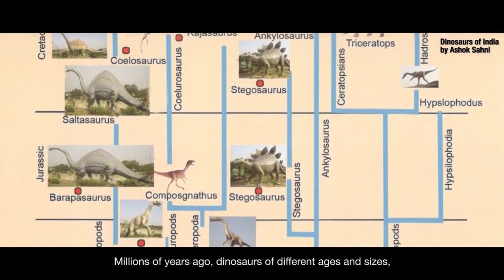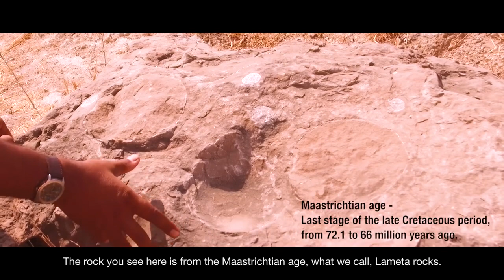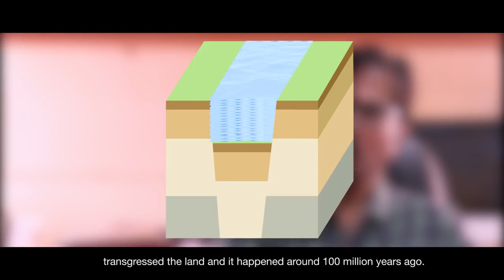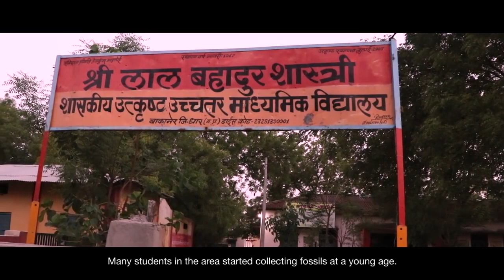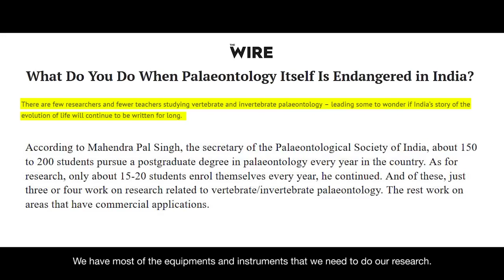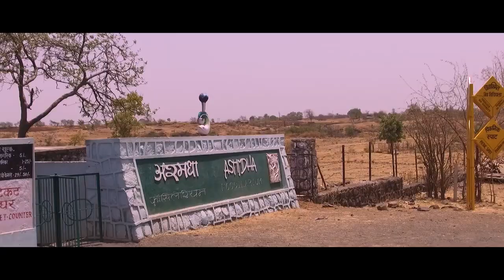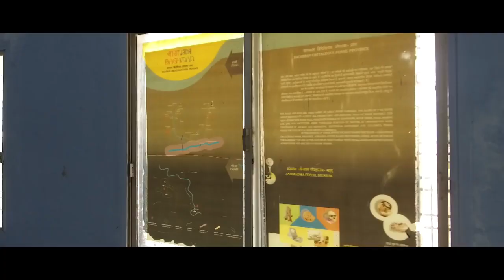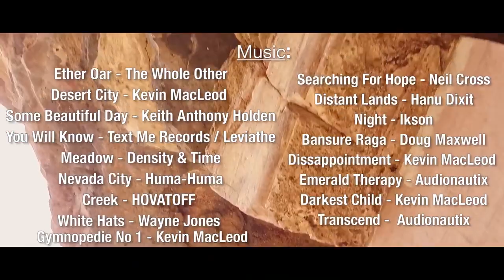India's Dinosaurs Fossils # Archaeology Evidences # Stories of Rescuing Fossils #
India is famous for many things. But what is little known is that the country used to be one of the biggest homes to dinosaurs. A vast variety of fossils have been found in central India in particular, showing the rich bio-diverse past of the country.

But this history is under threat. Remains of dinosaurs and other ancient life are being destroyed due to neglect and oversight. While state institutions are ignoring these conditions, local heroes have stepped in to save India’s dinosaurs from being lost. Watch to find out more.